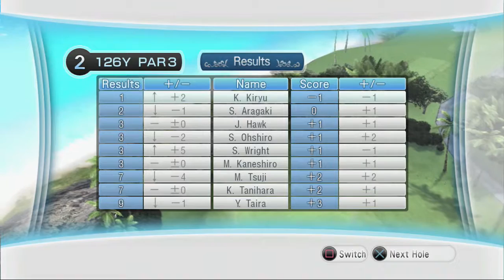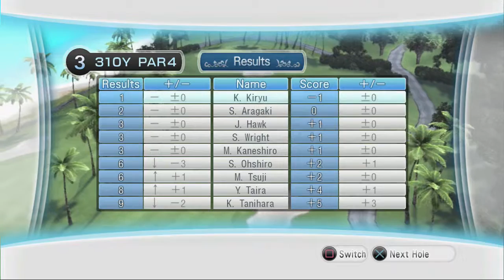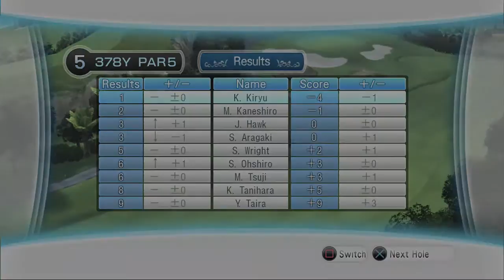YAKUZA 3 | HARD | Part 62 | LOST CHAPTER | Haruka SSS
WALKTHROUGH:

MAIN STORY
ALL SUBSTORIES COMPLETED
ALL MINIGAMES COMPLETED
HITMAN MISSIONS COMPLETED
COLISEUM
HARUKA TRUST
AND MORE...